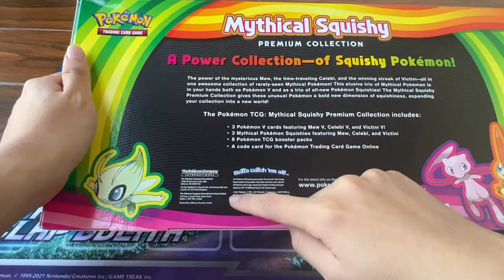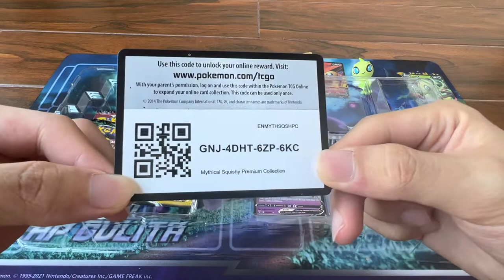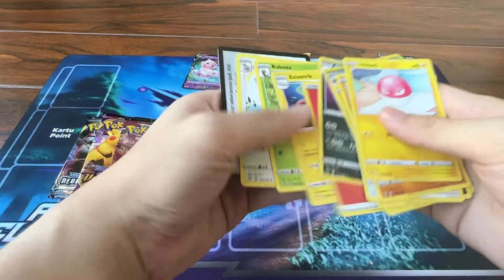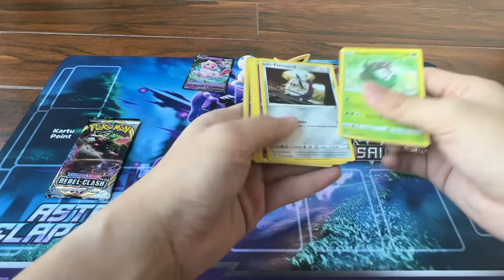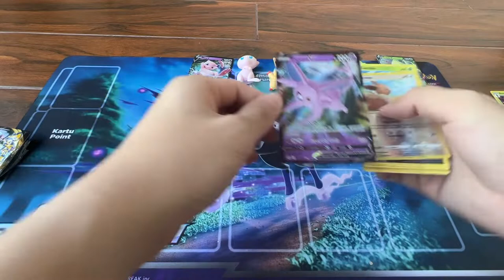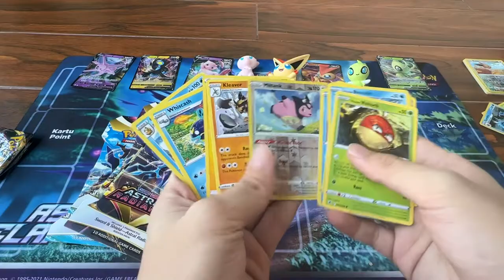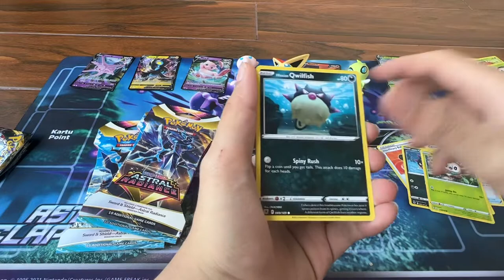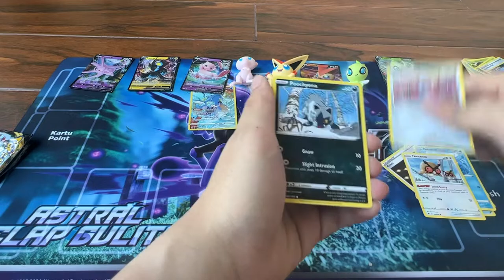ASTRAL RADIANCE & MYTHICAL SQUISHY PREMIUM COLLECTION 🎉🔥